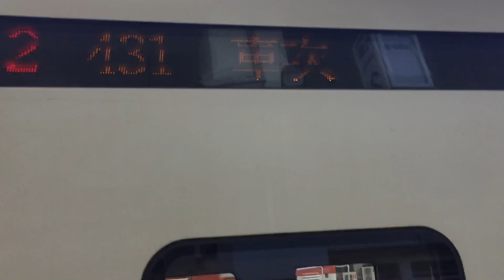431車次普悠瑪往樹林在台東站待命